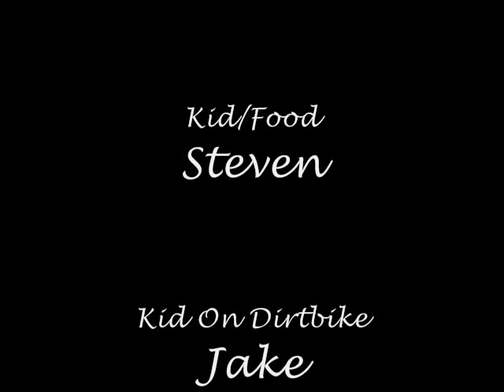Brandon and Justin- Survivor Man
No little boys were harmed in the making of this film (fake gun). Our friend Jake also showed in this video.

Attack Attack: Interlude
B.O.B.: Magic
Dautry: I'm Going Home